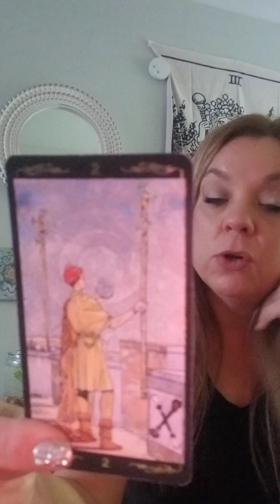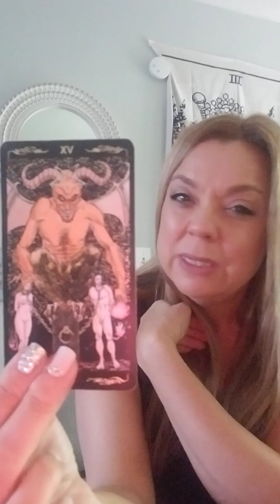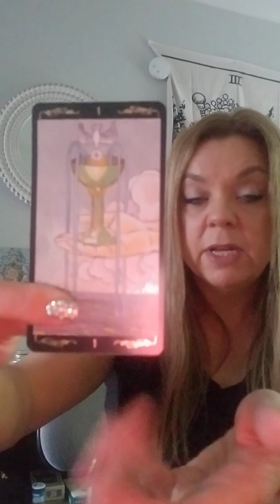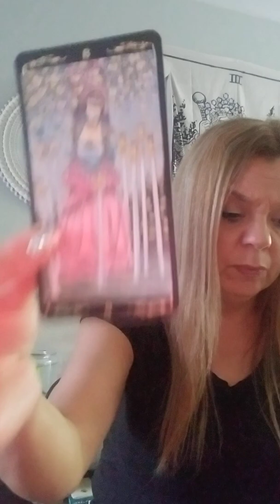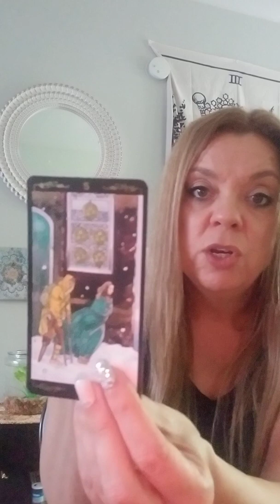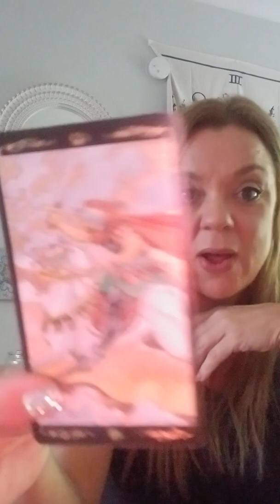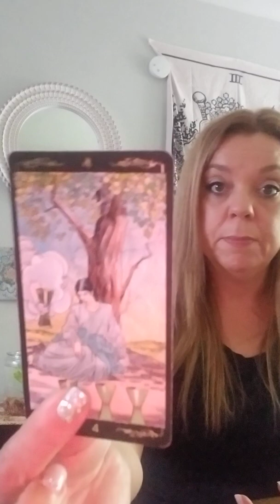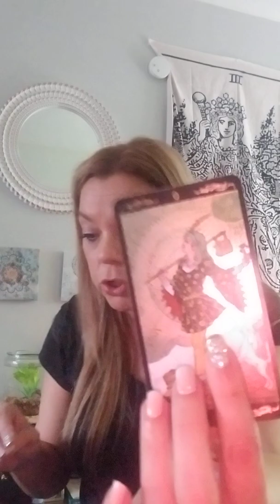Gemini - Change on the way (November 29th - December 6th)